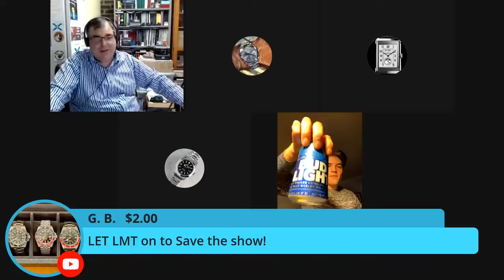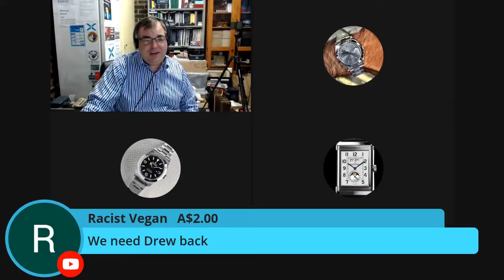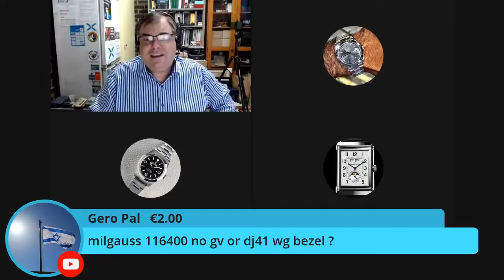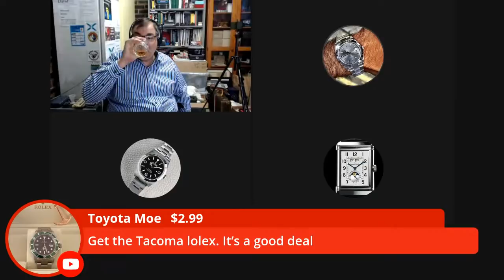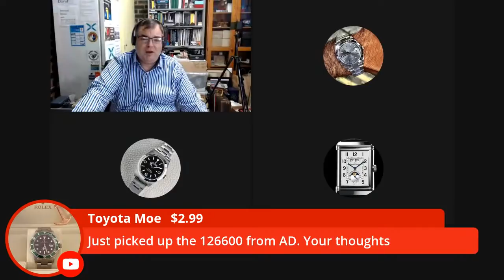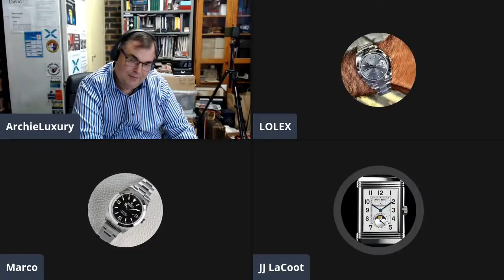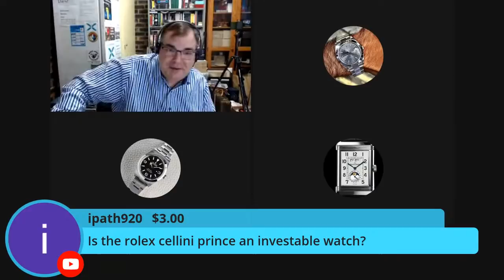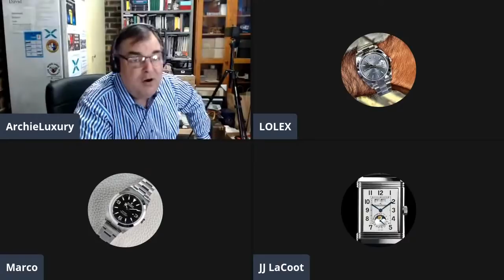30 MINUTES WITH ARCHIELUXURY - Rolex Submariner Anxiety.... I want her badly